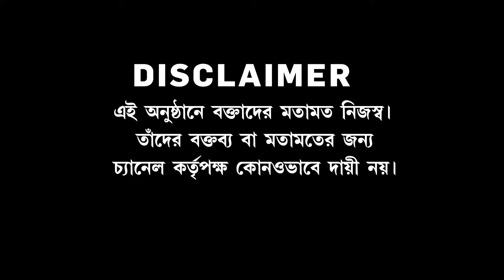Sandeshkhlai News | জমি লুঠ, শাসকের বিরুদ্ধে বাড়ছে রোষ। এবার কি তৃণমূলের শেষের শুরু?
Sandeshkhlai News | জমি লুঠ, শাসকের বিরুদ্ধে বাড়ছে রোষ। তৃণমূলের বিরুদ্ধে বাংলাজুড়ে হবে বিদ্রোহ? এবার কি তৃণমূলের শেষের শুরু?

রিপাবলিক স্বাধীন।
রিপাবলিক নির্ভীক।
আপনিই রিপাবলিক।